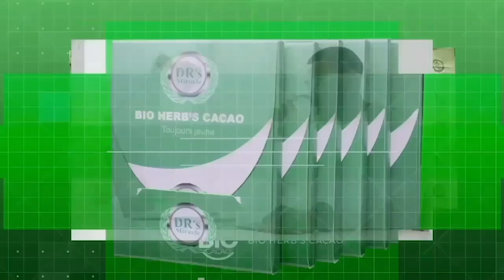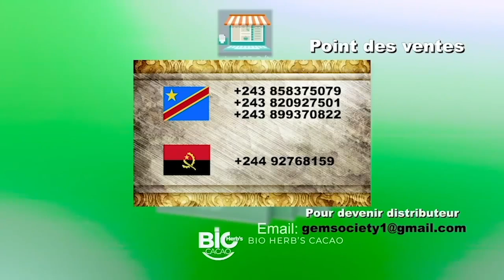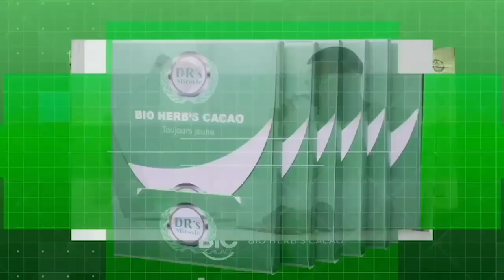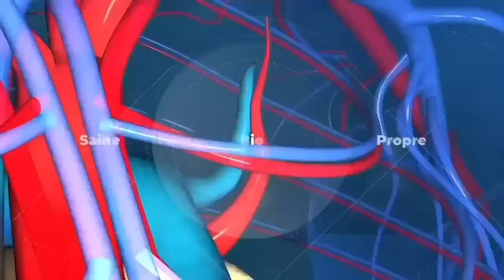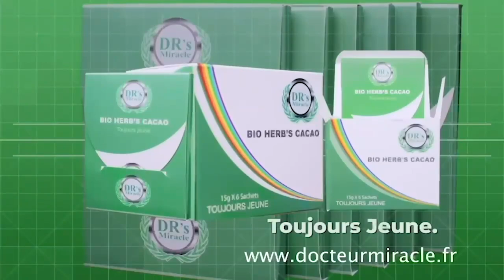HAUTE TRAHISON. PATRICK SMALTO ATANGI BA COMPLiCES YA BISELELE. FATHI EN DANGE